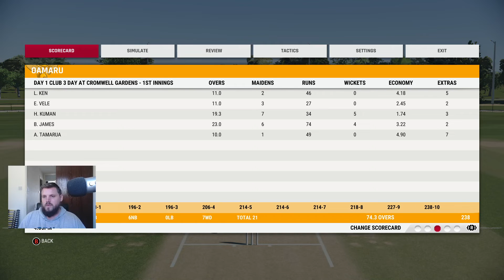CRICKET 22 | Career Mode #11 - Short form FAILURE, Long form SUCCESS!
Eddie The Eagle starts his club career in Oamaru ready to make his way to the New Zealand International team!

Time to take on the ODIs, Tests and T20s against some of the best in the world including India, Australia, Pakistan, England and more!